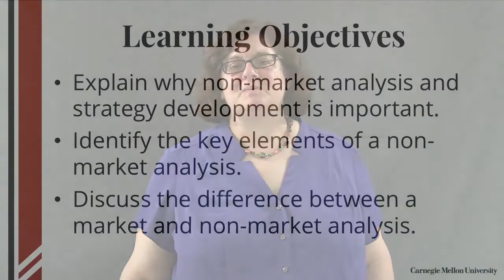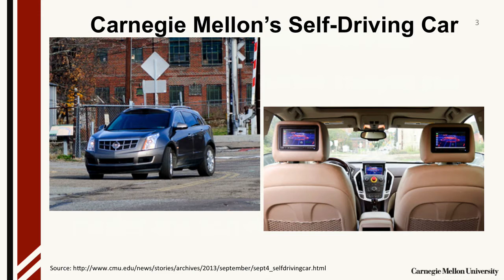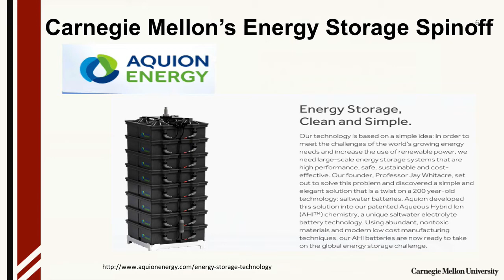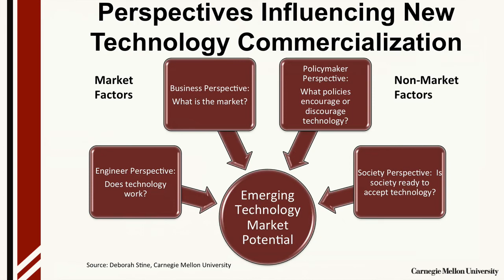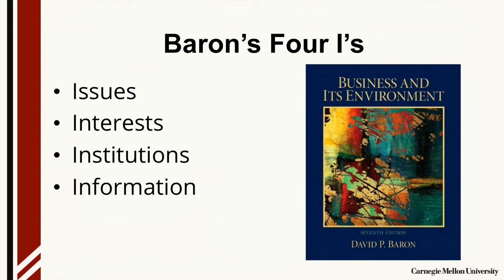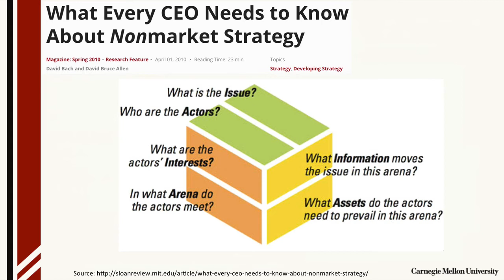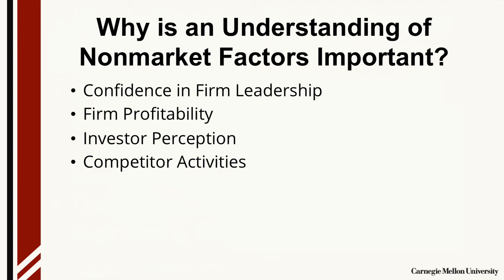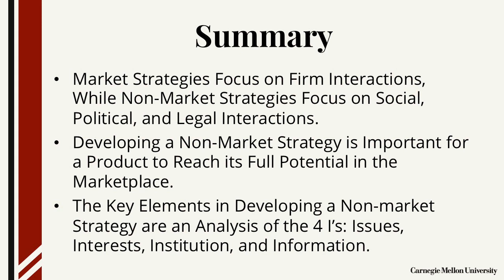Non Market Analysis | Deborah Stine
Dr. Deborah Stine is Professor of the Practice for the Engineering and Public Policy Department and the Associate Director for Policy Outreach for the Scott Institute for Energy Innovation at Carnegie Mellon University. She was Executive Director of the President’s Council of Advisors on Science and Technology at the White House from 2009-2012. From 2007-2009, she was a science and technology policy specialist with the Congressional Research Service, where she wrote reports and advised members of Congress on science and technology policy issues.